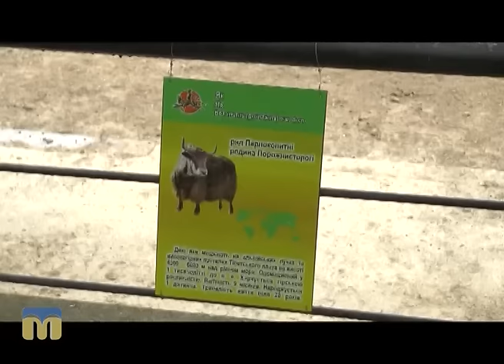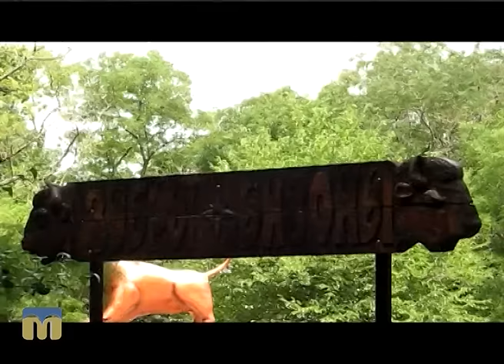Стежками Мауглі й Багіри 10.09.2016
Сьогодні у програмі:
- смаколики для приматів;
- сюрприз від яків.
Запрошуємо в прекрасний і дивовижний світ тварин.